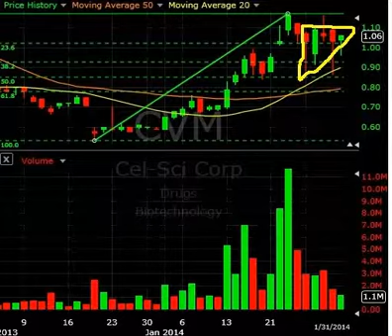The Golden Triangle :)